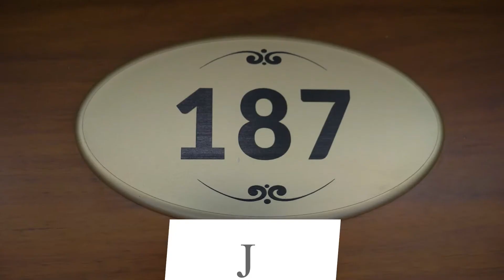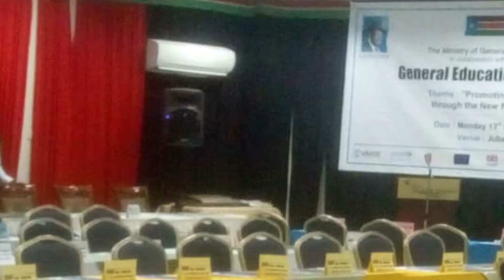Grand Hotel Juba - Who We Are!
Background Music
4. DJ Sprite-Be Mine GF
5. Walk the Moon - Shut Up and Dance